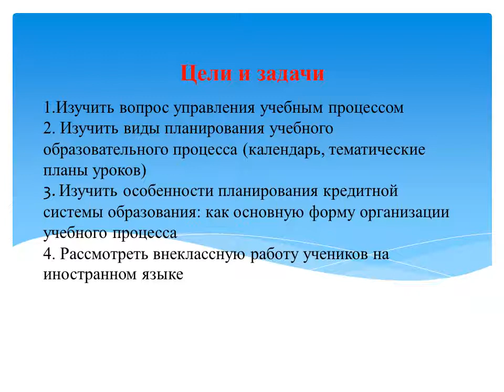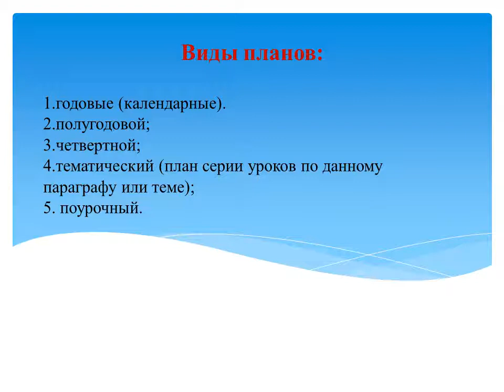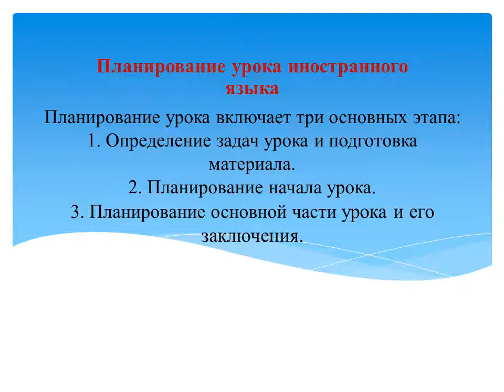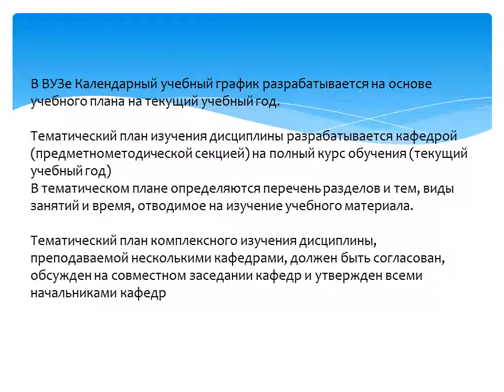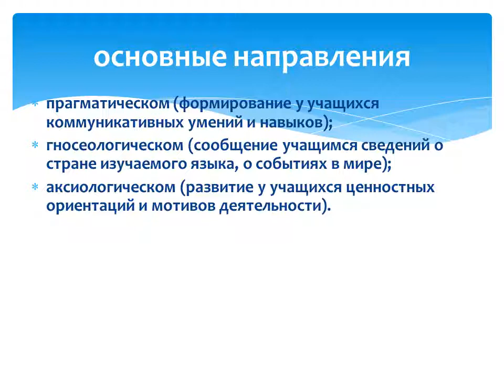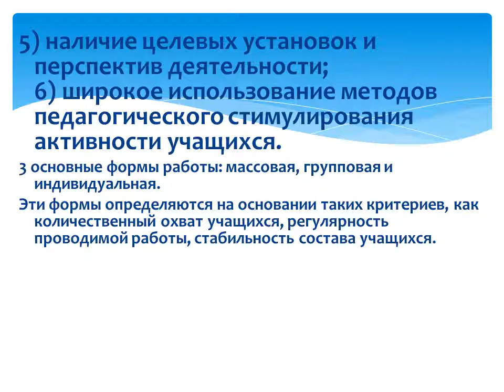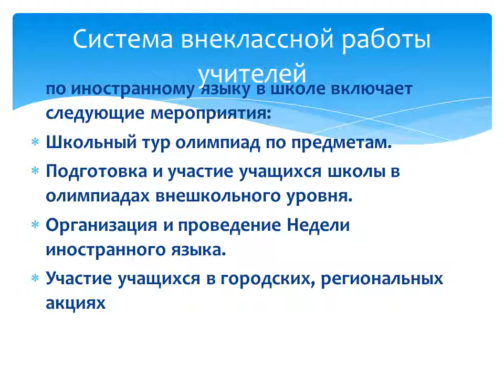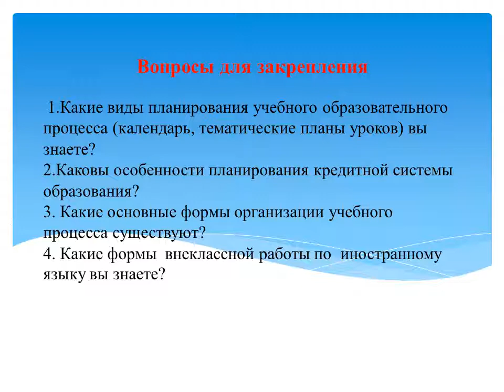Лекция 13 Планирование Внеклассная работа